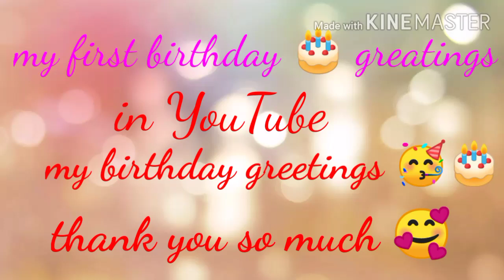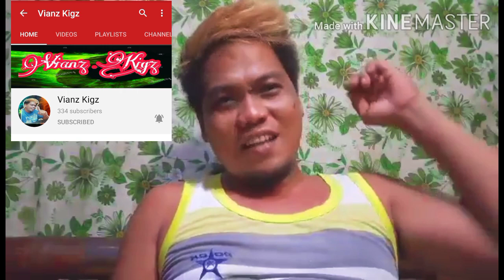My first birthday greetings in YouTube|MARK ROJAS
Thank you so much for the greatings and for the support guyz God bless 🙏

This video is for Entertainment porpose only.